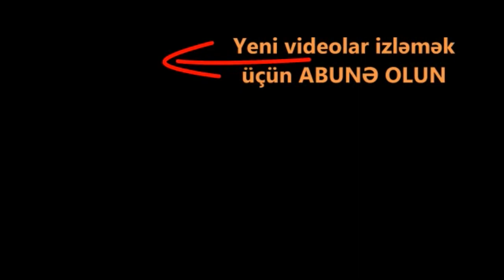Raketin düşdüyü an mağazada yaşanan DƏHŞƏT